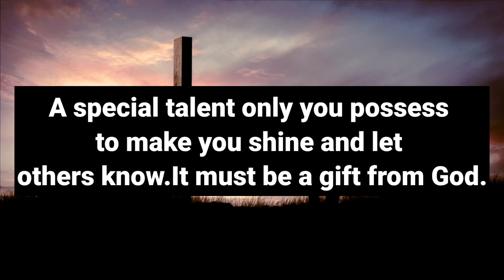💕🌈God Message Today 💌 Someone from your past can't forget you because they remember when...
a
This Video Includes All These Searches 👇

1. God message for me today
2. God message for me
3. God message
4. God's message
5. God message for you
god's message
prophetic word
god message today for me
god message
god message for you
god says

1. God message for me today
2. God message for me
3. God message
4. God's message
5. God message for you